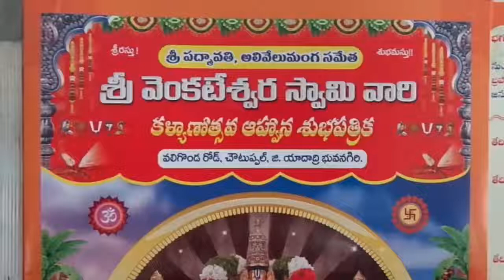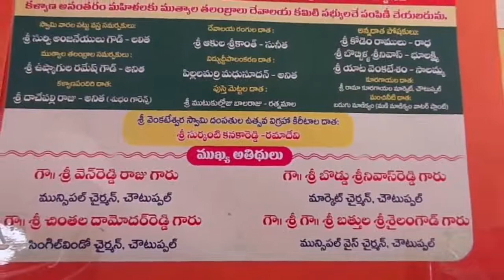Sri Balaji Ramakrishna Swamy Temple Choutuppal || Sri Venkateshwara Swamy's Kalyanotsavam 2022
Sri Padmavathi, Alevelumanga Sametha Sri Venkateshwara Swamy's Kalyanotsavam in Sri Balaji Ramakrishna Swamy Temple from 12/03/22 to 14/03/22, Valikonda Road, Choutuppal, Yadadri Bhuvanagiri.